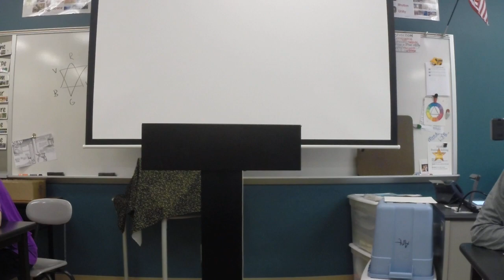Vending Machines 5:6 Debate 2015